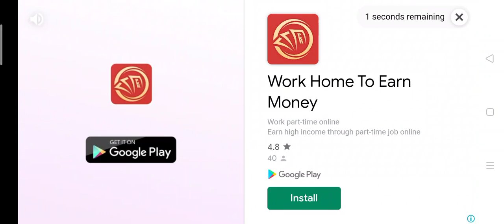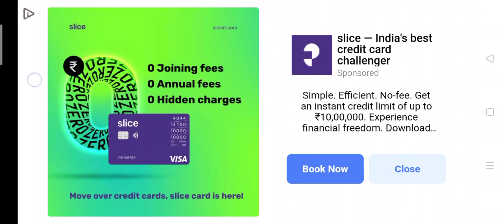29 October 2021